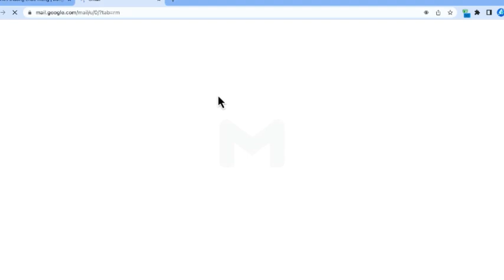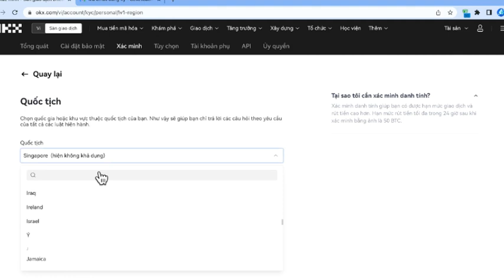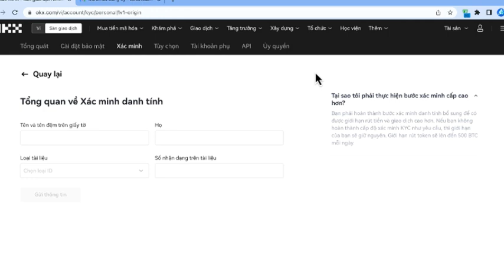Sàn OKX - Hướng Dẫn Đăng Ký và KYC Xác minh tài khoản Mới Nhất 2023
ĐĂNG KÝ TÀI KHOẢN OKX Ở ĐÂY:
 ✅Giảm phí giao dịch
✅ Nhận 2$ BTC miễn phí
✅ IEO OKX
OKX là sàn giao dịch tiền mã hóa được đăng ký tại Malta, thành lập năm 2017 , cung cấp nền tảng giao dịch nhiều loại tiền mã hóa khác nhau.
OKX cung cấp dịch vụ giao dịch giao ngay và phái sinh cho hàng triệu người dùng ở hơn 180 quốc gia khác nhau.
Sàn OKX có nhiều lựa chọn giao dịch như: Spot, Giao dịch ký quỹ, Giao dịch DEX, Hợp đồng tương lai, Swap vĩnh viễn, Trading bot, P2P, Giao dịch nhanh,…
Tốp các sàn giao dịch lớn và uy tín nhất cho bạn lựa chọn đăng ký giao dịch: